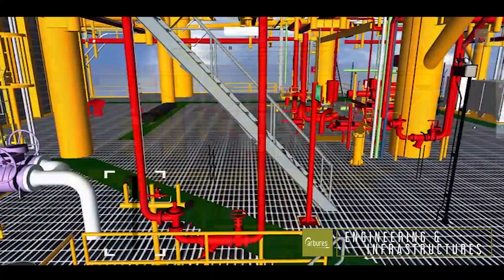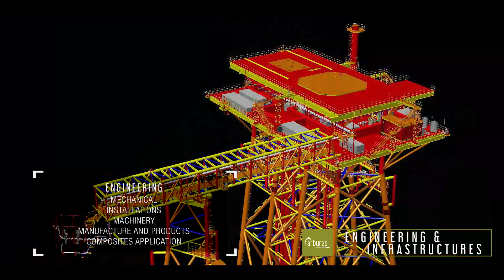CARBURES CIVIL WORKS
Video of Carbures Civil Works, division with expertise en composites applied to civil works and arquitecture.